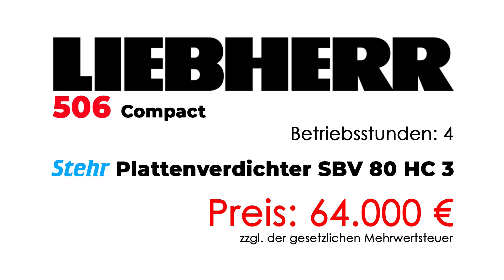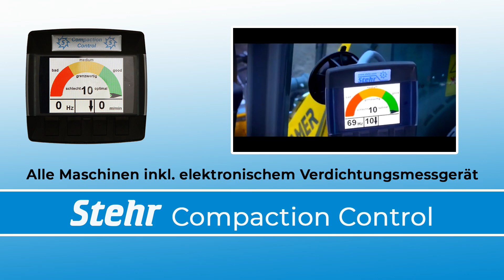Große Verkaufsaktion bei Stehr - 5 Radlader und ein Bobcat inkl. Stehr Plattenverdichter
Große Verkaufsaktion bei Stehr - 5 Radlader und ein Bobcat inkl. Plattenverdichter und elektonischem Verdichtungsmessgerät.
Volvo L25F (239 Betriebsstunden) inkl. Stehr Plattenverdichter SBV 80 H2B und Verdichtungsmessgerät für 53.000 € zzgl. MwSt
CAT 908 M (3 Betriebsstunden) inkl. Stehr Plattenverdichter SBV 160-2 und Verdichtungsmessgerät für 89.000 € zzgl. MwSt
Liebherr 506 compact (4 Betriebsstunden) inkl. Stehr Plattenverdichter SBV 80 HC 3 und Verdichtungsmessgerät für 64.000 € zzgl. MwSt
Kramer 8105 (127 Betriebsstunden) inkl. Stehr Plattenverdichter SBV 160-2 und Verdichtungsmessgerät für 89.000 € zzgl. MwSt
Kramer 5035 (1 Betriebsstunden) inkl. Stehr Plattenverdichter SBV 80 HC 2 und Verdichtungsmessgerät für 45.000 € zzgl. MwSt

Bobcat T 870 (77 Betriebsstunden) inkl. Stehr Plattenverdichter SBV 160-2 und Verdichtungsmessgerät für 98.000 € zzgl. MwSt